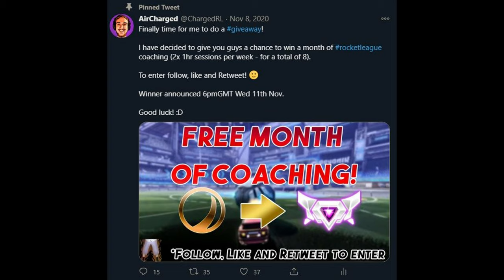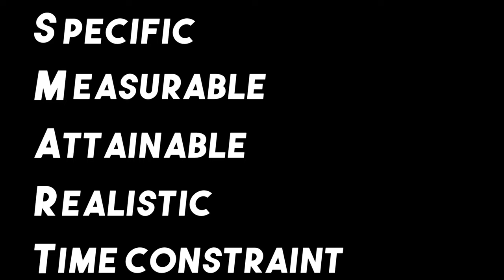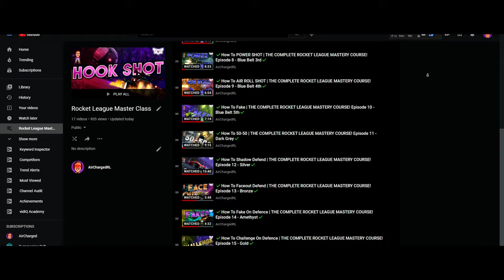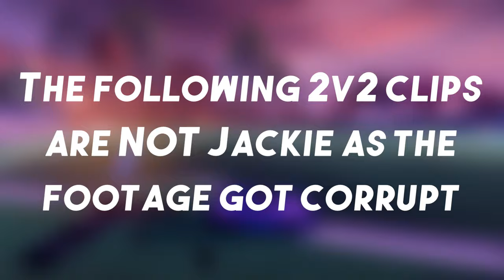From Silver To Diamond In 4 Weeks!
In this video, I am going to show you the method used to take Jackie from Silver in Rocket League to Diamond in Rocket League... In 4 weeks! We show the way we structured our coaching, what the big things that we needed to fix were and how you may make these same mistakes and how to fix them.

Timings:
00:00 - Introduction
00:52 - Week 1 Session 1
03:58 - Week 1 Session 2
05:55 - Week 2 Session 1
07:28 - Week 2 Session 2
09:14 - Outro

Description tags: Rocket League Coaching, Rocket League tips, how to improve at rocket league